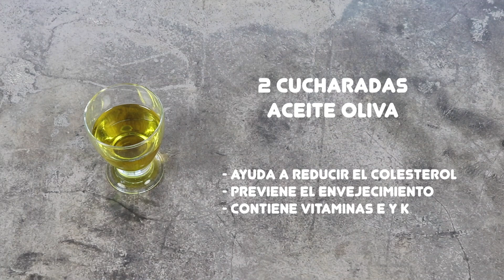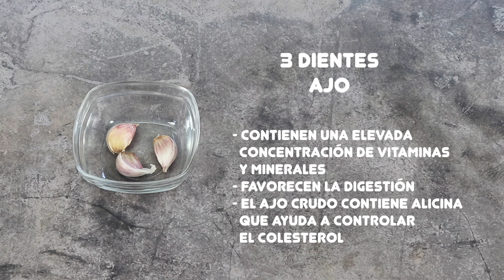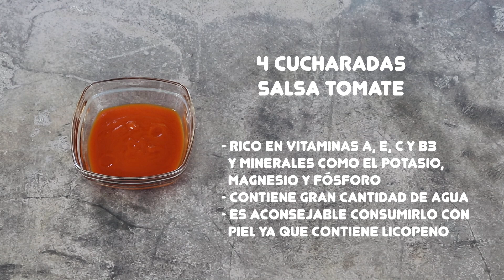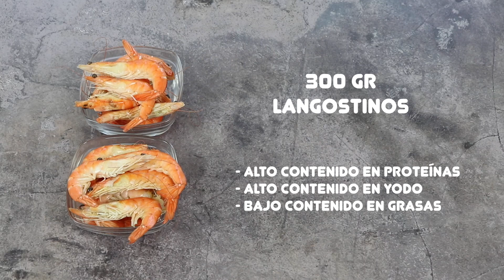LANGOSTINOS EN SALSA DE TOMATE | Receta de langostinos en salsa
Los langostinos son un buen recurso para añadir proteína en la dieta sin añadir apenas grasa. Además si compras los langostinos cocidos y los mantienes en el congelador podrás prepararlos por ejemplo con una deliciosa salsa de tomate en cualquier ocasión.